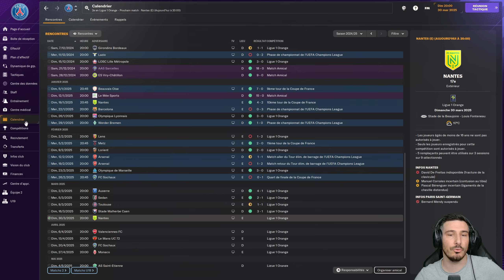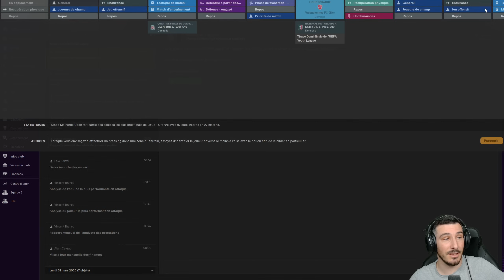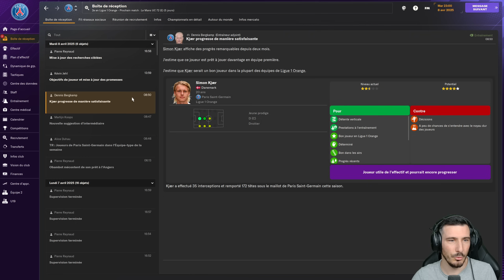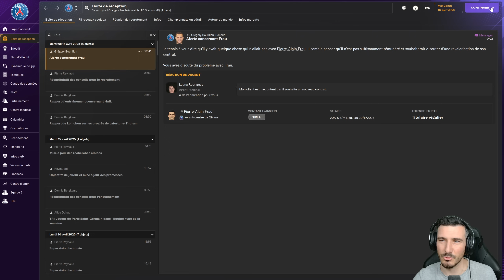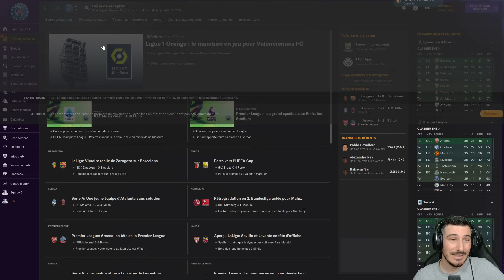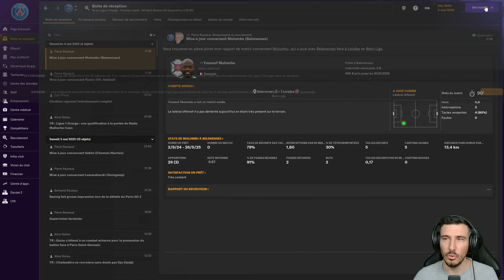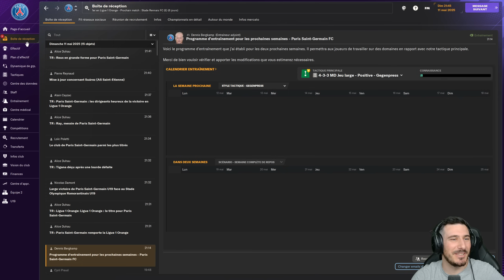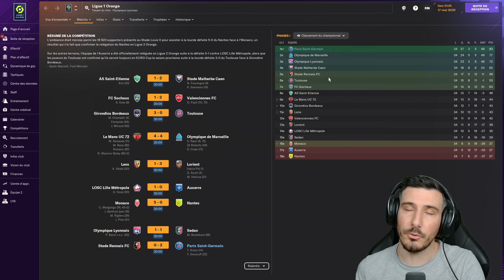CHAMPION OU PAS ? ET ON TENTE RONALDO !! Épisode 16 / Directeur Sportif | Football Manager 2024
Mon autre Chaine  : ​⁠ @ArthurRaycreation

Carrière directeur sportif en 2008 avec le PSG avec l'objectif de gagner la Ligue des Champions !

A propos : Je suis Arthur Ray, créateur de contenu sur Football Manager et autre jeux de management, que ce soit des carrieres, let's play, expériences ou bien encore des tutos, on vit ensemble tous les soirs à 18h une aventure. En ce moment sur FM24 on cherche les pépites pour nous amener à gagner la ligue des champions dans le Zéro à Héros !